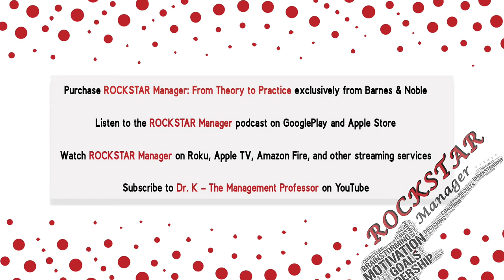E3: Managing Your Own Accountability (Locus of Control)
In the academic world, we call managing your accountability your locus of control, and this notion originated about 50 years ago with psychologist Julian Rotter.  This is really best described as a scale with one end being an internal locus of control, and the other an external locus of control.
When a situation arises, are you likely to place blame externally or take full ownership of the outcome?  Or is it somewhere in-between? Let’s find out!
For additional related managerial topics, purchase "Rockstar Manager: From Theory to Practice" exclusively from Barnes & Noble; watch Rockstar Manager on various streaming services, or subscribe to Dr. K - The Management Professor on YouTube!